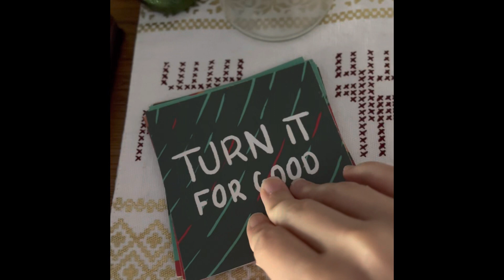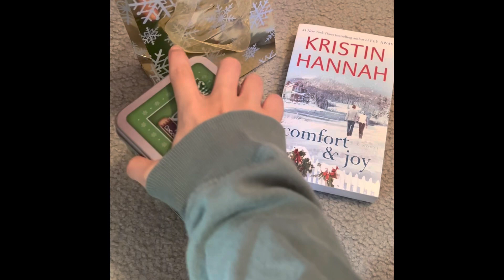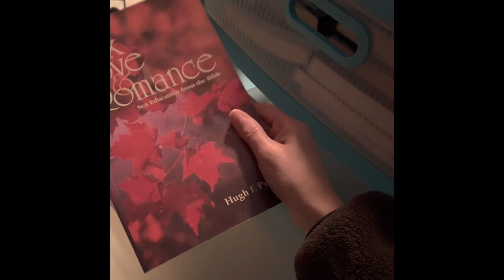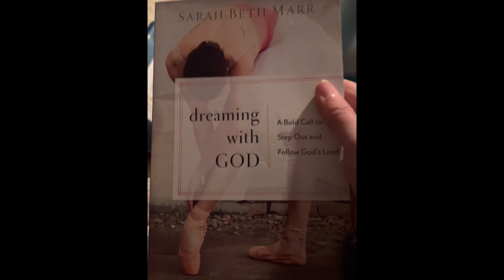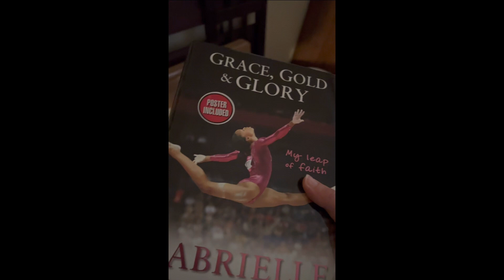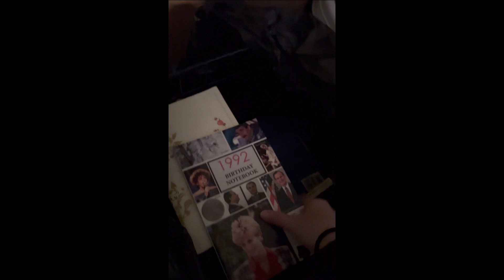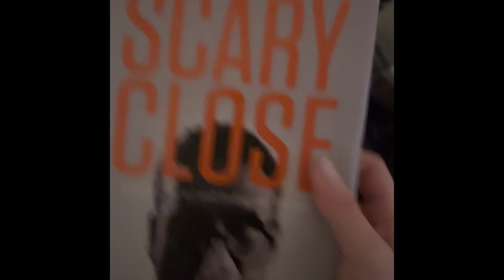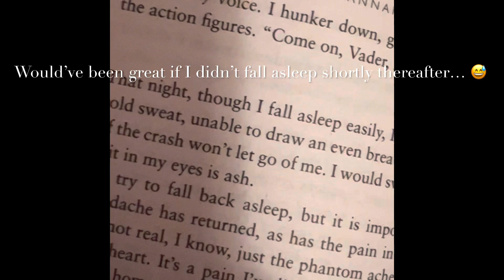📕BOOKMAS DAY 17✨| sorting books I’ve already read | my first Kristin Hannah book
📕BOOKMAS DAY 17✨| sorting books I’ve already read, Christmas decorations, & starting my first Kristin Hannah book

HAPPY BOOKMAS, EVERYBODY!!! 🎄🤗✨

It’s finally, FINALLY time for the book advent I’ve been planning all year! Whether you’ve watched along w/ me as I’ve collected these books from LFLs & gift cards or if you’re completely new to the channel, I hope you enjoy these videos where I share my favorite, favorite part of the year: BOOKMAS!

How I Do Bookmas:
-24 wrapped up books ✨
-All Christmas/Hanukkah books ✝️🕎
-All books purchased through gift cards & rewards points or swapped at little free libraries throughout the year🤗
-Opening one per day leading up to Christmas 🎄
-I can read as much or as little of the book of the day as I want📕
-I can only read unfinished books from previous days if I finish the book of the day first🕊
-There are 3 unwrapped Christmas books I can choose to read at any time for any reason and are my primary reading choices if I DNF a book of the day🌲

HOW TO ENTER: Participate in premiere chats!

All you have to do is comment something (meaningful) during any of my daily vlogs’ premiere chats to have your name entered into a randomizer wheel.

-Day 1-5 winner has been contacted 🎉
-Day 6-10 winner has been contacted🎉
-Day 11-15 comment winner has been contacted🎉
-Day 16-20 comment winner will be drawn & announced in Day 21 vlog (posted December 22)
-Day 21-24 comment winner will be drawn & announced in the Christmas vlog that will post after the Christmas holiday (posted December 26 or 27)

You do need to comment at least once in Days 1-5, 6-10, 11-15, 16-20, and 21-24 chats if you do not win one drawing and want to enter another.

All winners will only be chosen once.

HOW TO REDEEM IF YOU WIN:
Have a public Amazon wishlist of more than 10 books to choose from & have access to instagram messenger to send me the link to your wishlist.

From there, I will select a book from your wishlist to send to you. 🤗

Privacy: You have the option on Amazon to keep your address private and have the book shipped directly to you, so pls make sure you choose this option if that is your preference!

PLEASE NOTE: I will request every commenter’s instagram username after your first comment in the premiere chats, so we can make sure only the true winners receive the prizes! 😊 Messages from me will only come from @ thesandrapages on Instagram.

REDRAW: I will redraw if the winner initially selected has:
-not provided their instagram handle,
-does not send a public Amazon wishlist link within 24 hours of the posting date of the video in which their name is announced (posting dates listed above), or
-does not have more than 10 books to choose from on the wishlist.

I really want this to just be something special to bless you this Christmas & say THANK YOU for being the best booktube friends this year!! 🥰